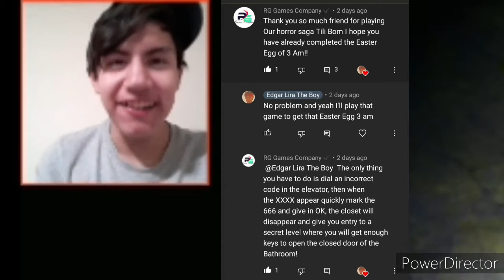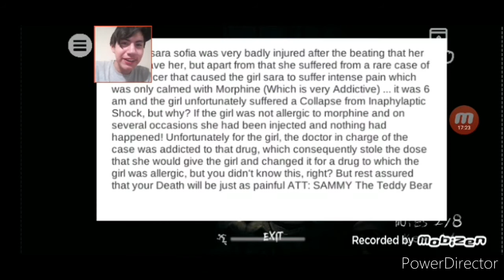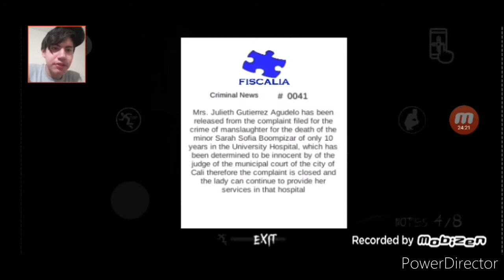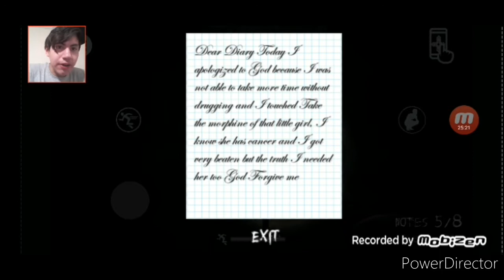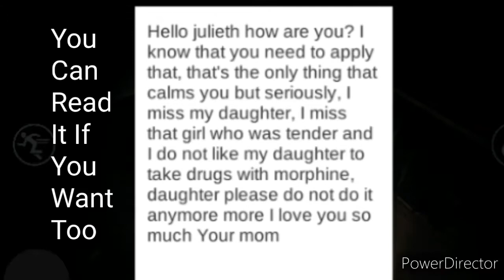We Found A Creepy Easter Egg!?!? | Tili Bom 2 (ENDING)